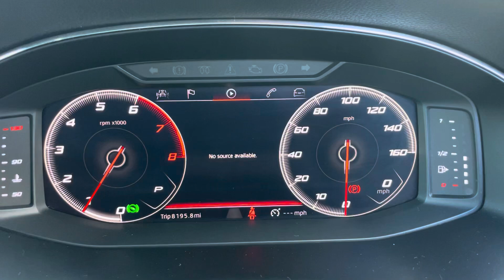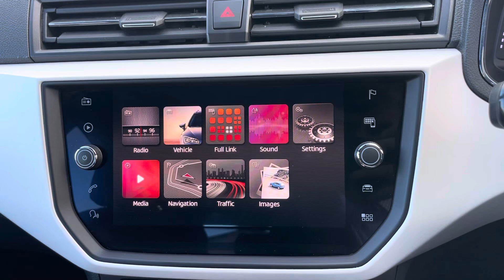SL68OBJ - Cockpit demo